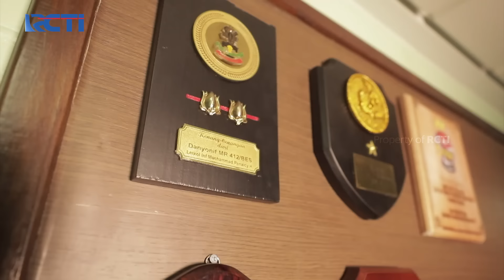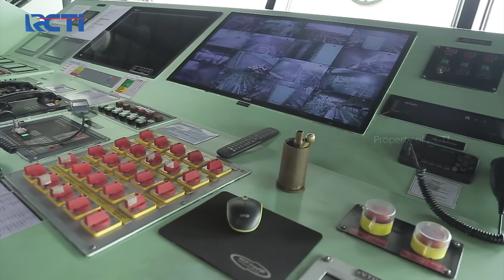Gak Nyangka! Challenge Di Kapal Perang TNI AL | Galeri 7 Galeri 7 (2/15) | MasterChef Indonesia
Kali ini para peserta tidak menyangka bahawa mereka akan memasak di sebuah kapal perang "KRI teluk palu" yang membuat mereka benar benar senang

Selamat datang di Channel MasterChef Indonesia Season 10. 🎉

Kompetisi memasak terbesar yang pastinya sayang untuk kamu lewatkan!
Jadi siapa kontestan favoritmu pada season ini?

Saksikan MasteChef Indonesia Season 10, Sabtu & Minggu Pukul 16:00 WIB hanya di RCTI.